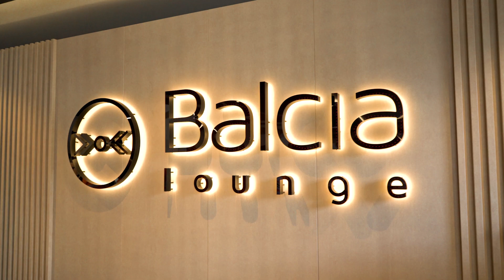Balcia x RoadGames challenge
Izaicinājām partnerus izkāpt no ierastā - pārbaudījām viņu autoorientēšanās spējas Roadgames Balcia spēlē un izveicību, braucot ar OX Drive Tesla elektroautomašīnām. Labākos apbalvojām!